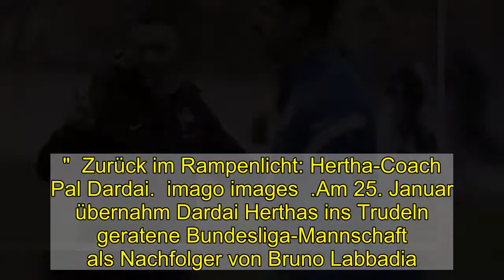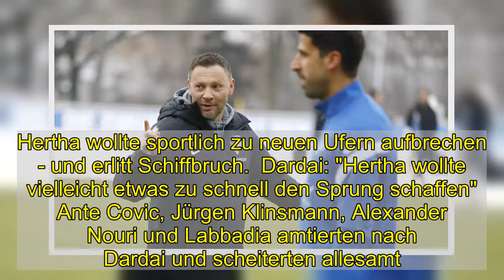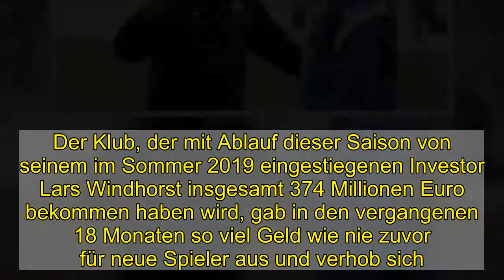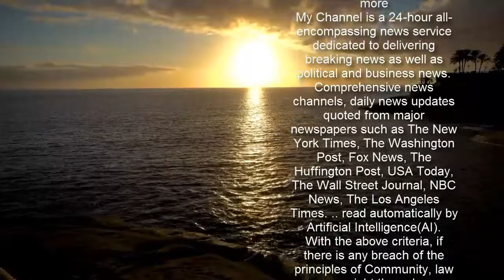Dardai: "Es ist für uns ein sehr gefährliches Jahr"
Die Lage ist heikel, die Mission schwierig. Pal Dardai (44) spricht im kicker-Interview (Donnerstagsausgabe) über die ersten vier Wochen seiner zweiten Amtszeit als Trainer von Hertha BSC. Er erklärt, was ihm Mut macht und worauf es jetzt ankommt. Und er sagt ohne Umschweife: "Diese Aufgabe ist der schwerste Job meiner Karriere."  Zurück im Rampenlicht: Hertha-Coach Pal Dardai.  imago images  Am 25. Januar übernahm Dardai Herthas ins Trudeln geratene Bundesliga-Mannschaft als Nachfolger von Bruno Labbadia. "Es war nicht mein Plan, auf die Trainerbank bei den Profis zurückzukehren", sagt der vormalige U-16-Trainer. "Ich hatte einen schönen Job und meine Ruhe." Er sagte CEO Carsten Schmidt und Sportdirektor Arne Friedrich trotzdem zu. Seitdem hat er einen zehrenden Job - und deutlich weniger Ruhe. Auch wenn die ersten vier Liga-Spiele unter seiner Regie gegen überwiegend hochkarätige Konkurrenz noch keinen Sieg brachten, sagt der Ungar: "Die Aufgabe ist schwer, aber machbar. Unsere Mannschaft fängt an zu funktionieren." Die Ausgangslage empfindet er auch im Rückblick als kompliziert: "Fehlende Führungsspieler, zu wenig Teamgeist und viele Sprachen in der Kabine - das war die Situation." Aber in den vergangenen vier Wochen sei "viel passiert - wir sind in die richtige Richtung unterwegs. Wir sind zusammengerückt".  Der Rekord-Bundesligaspieler des Klubs aus dem Berliner Westend hatte Hertha in seiner ersten Amtszeit im Februar 2015 als Nachfolger von Jos Luhukay auf Platz 17 übernommen und zum Klassenerhalt geführt. Es folgten vier sportlich stabile Jahre mit den Platzierungen 7, 6, 10 und 11. Im April 2019 entschied sich der Klub mit Blick auf die Folgesaison für ein Ende des Engagements von Dardai als Cheftrainer. Hertha wollte sportlich zu neuen Ufern aufbrechen - und erlitt Schiffbruch.  Dardai: "Hertha wollte vielleicht etwas zu schnell den Sprung schaffen"  Ante Covic, Jürgen Klinsmann, Alexander Nouri und Labbadia amtierten nach Dardai und scheiterten allesamt. Der Klub, der mit Ablauf dieser Saison von seinem im Sommer 2019 eingestiegenen Investor Lars Windhorst insgesamt 374 Millionen Euro bekommen haben wird, gab in den vergangenen 18 Monaten so viel Geld wie nie zuvor für neue Spieler aus und verhob sich. "Hertha wollte vielleicht etwas zu schnell den Sprung schaffen. Aber es geht nicht einfach von 0 auf 100", sagt Dardai. "Es muss sich entwickeln. Es ist für uns ein sehr gefährliches Jahr." Trotz der positiveren Stimmung und verbesserter Strukturen auf dem Platz weiß auch der Trainer: "Die Ergebnisse stimmen noch nicht."  Einer, der bei der dringend notwendigen Trendwende vorangehen soll, ist Neuzugang Sami Khedira (33). Der Weltmeister von 2014, der am letzten Tag der Winter-Transferperiode ablösefrei von Juventus Turin nach Berlin gewechselt war, hatte nach zwei Joker-Einsätzen am vergangenen Sonntag gegen RB Leipzig (0:3) sein Startelf-Debüt gegeben. Von ihm verspricht sich Dardai viel: "Sami ist nicht mehr 25, aber ein ganz wichtige